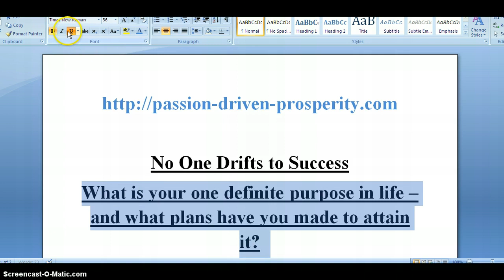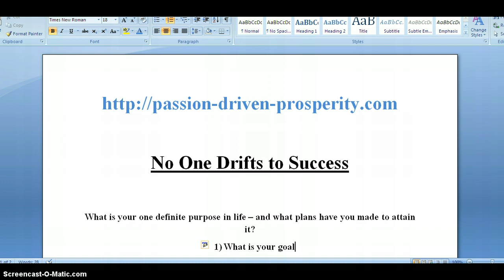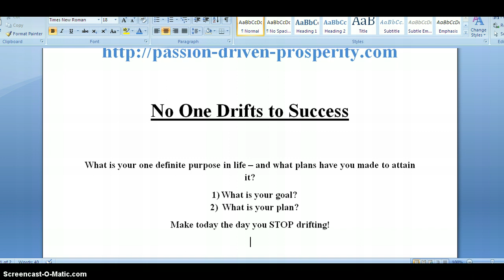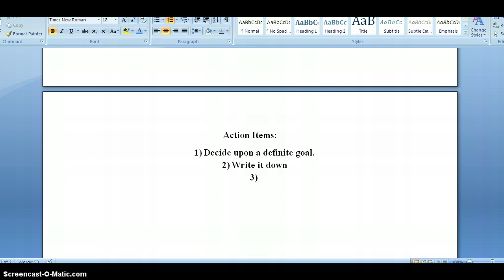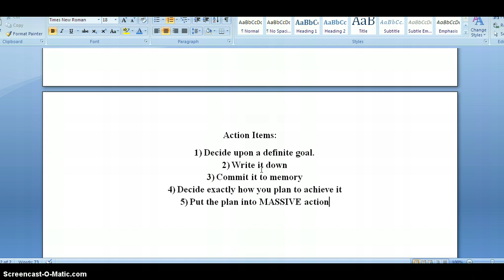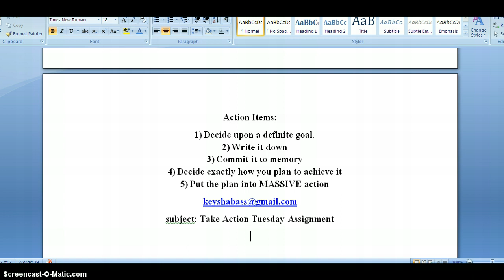No One Drifts to Success ~ Take Action Tuesday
Discover the Secrets to Doing What You Love - That Best Matches Your Strengths & Interests - So That You Never Have to Suffer Through Another Life-Sucking Day at a Job You Hate!